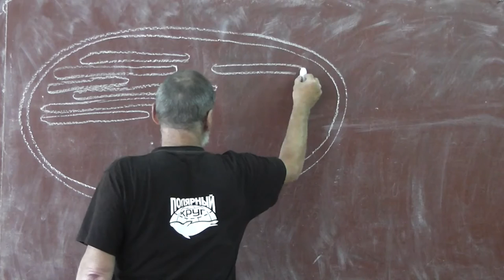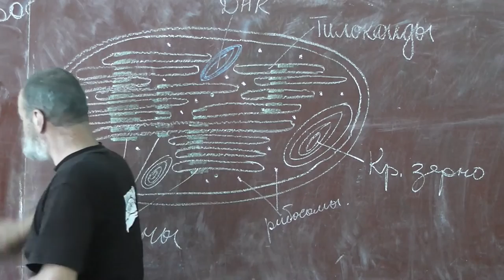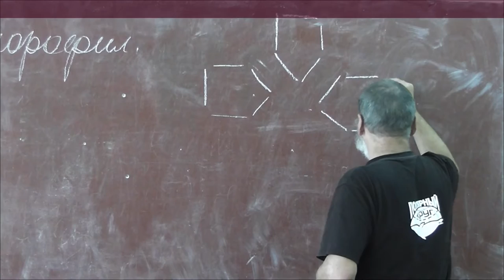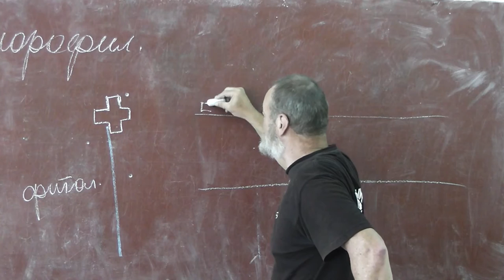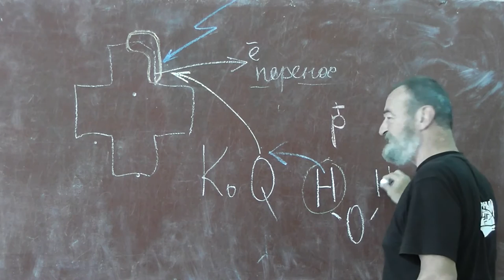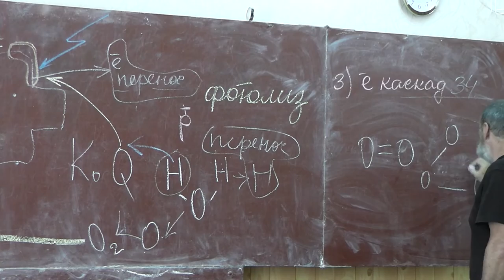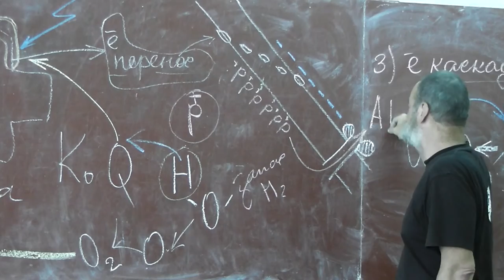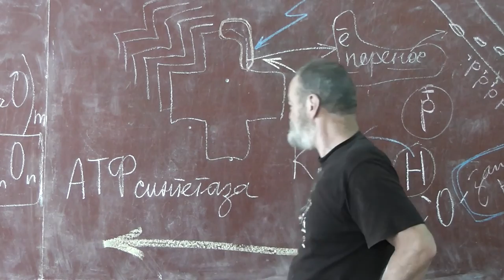73 Световая фаза фотосинтеза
Хлоропласты. Тилакоиды, граны. Световая и темновая фазы фотосинтеза. Хлорофилл. Порфириновое кольцо. Гемоглобин. Озон. АТФ-синтетаза. Цикл Кальвина.